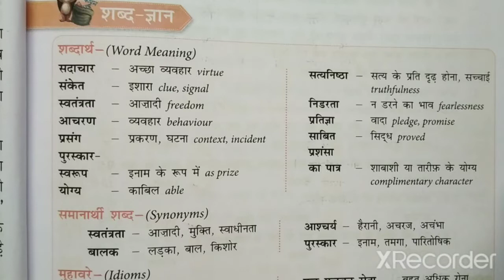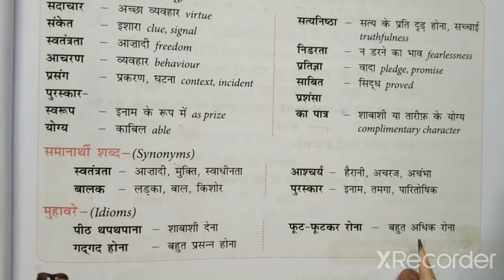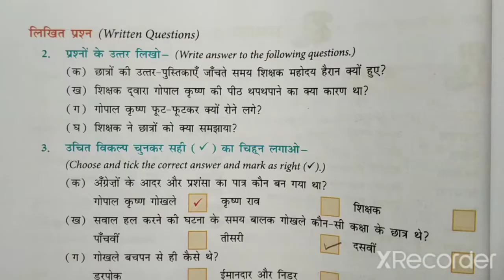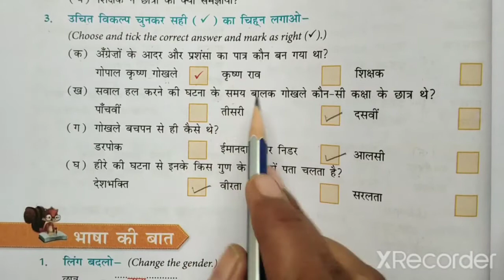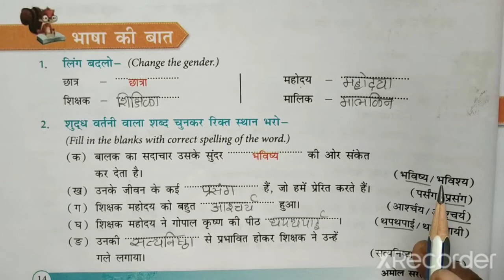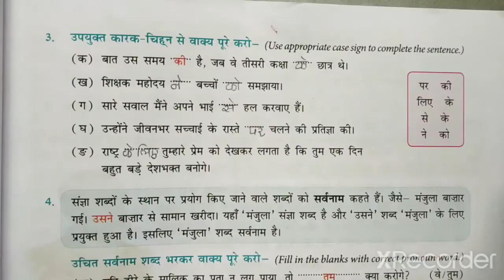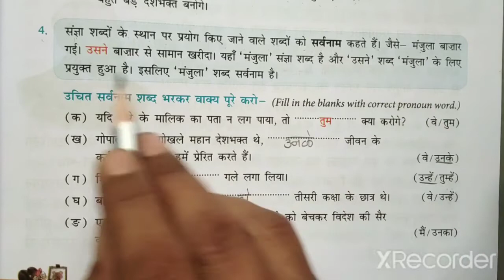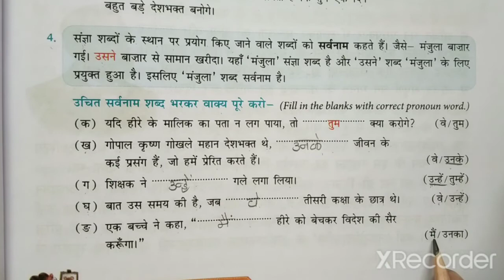STD-7 HINDI CH-3 PART-2 (ENG MED)